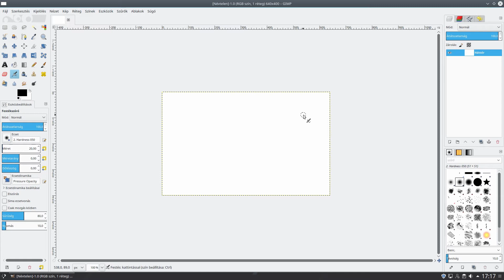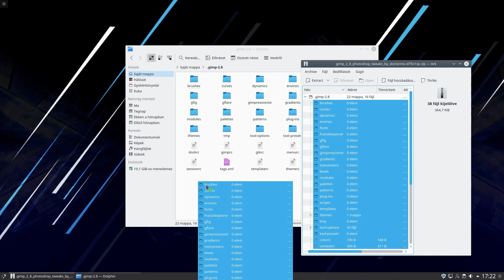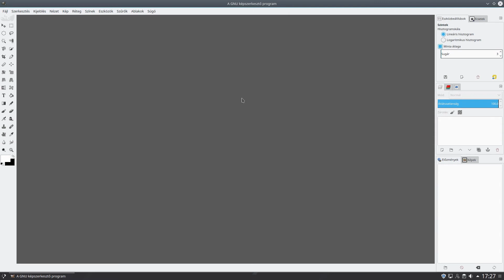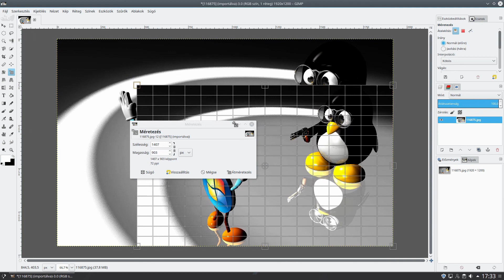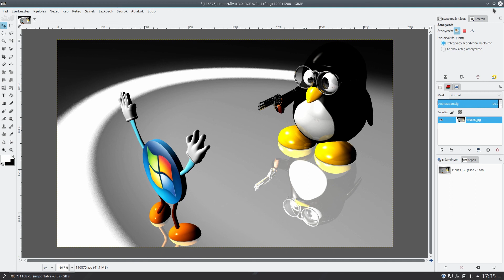Linux Mind - Ötpercesek - #03 - Hogyan csináljak a GIMP-ből Photoshopot?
Sziasztok!

Ebben a rövid videóban azt mutatom meg nektek, hogyan tudjátok a GIMP-et kicsit kezesebbé, ismerősebbé tenni. Ehhez én a GIMP Photoshop Tweaks kiegészítőt ajánlom, amit az alábbi linken értek el.

Jó szórakozást!